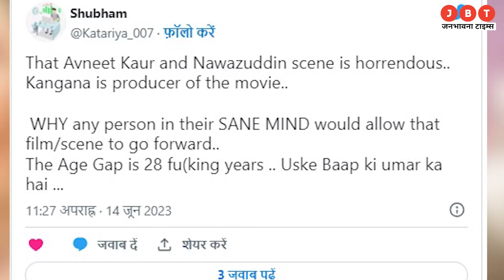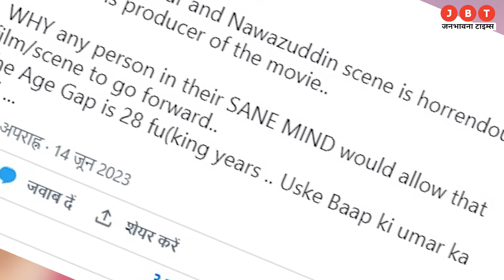Kangana Ranaut के प्रोडक्शन हाउस में बनी Tiku Weds Sheru आई ट्रोलर्स के निशाने पर !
Entertainment ki new vibe - JBT Entertainment!

We are here to serve you with everything related to the Entertainment world. All the hot gossip, latest buzz, movie reviews to celeb interviews and the hottest trends in town.